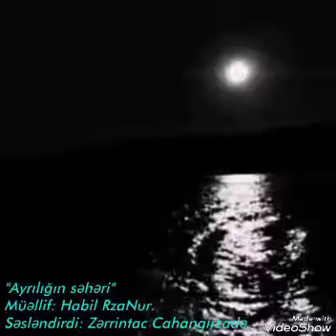Habil RzaNur "Ayrılığın səhəri"